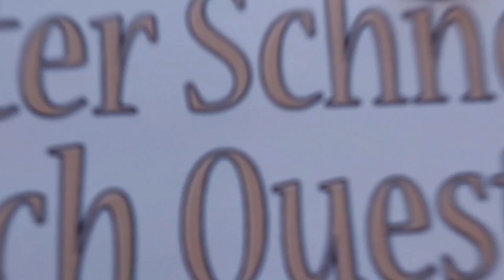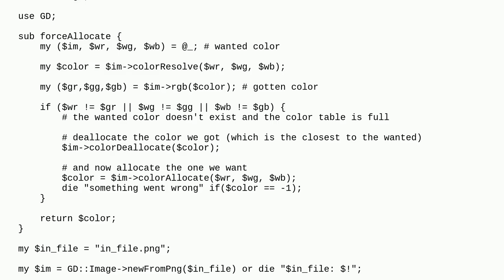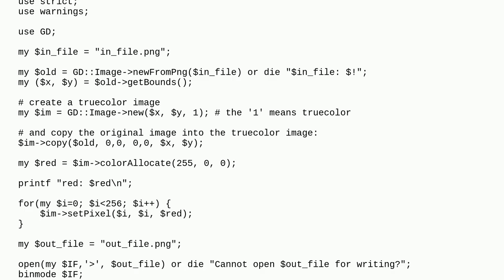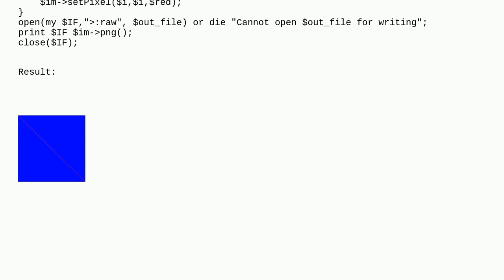Changing pixel color with perl GD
A special thanks goes out to the community

  perl gd pixel